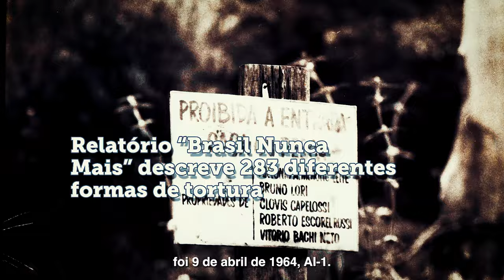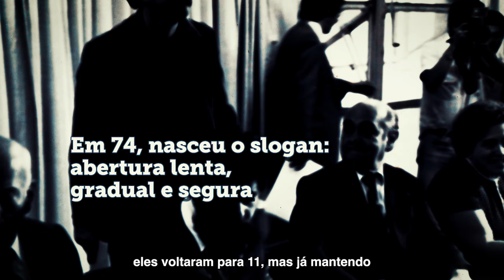60 anos do Golpe Militar - Episódio 02